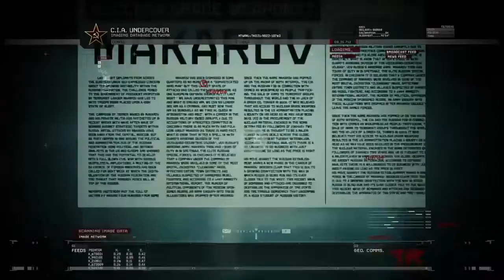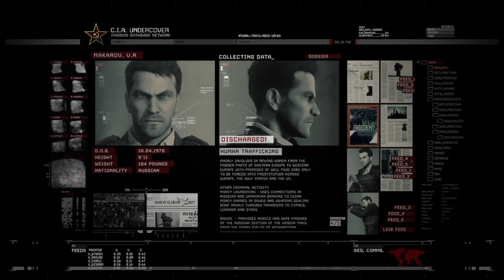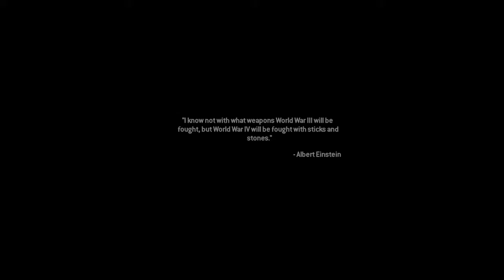Remember no Russian...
My cousin is out fighting dragons and do i get guard duty